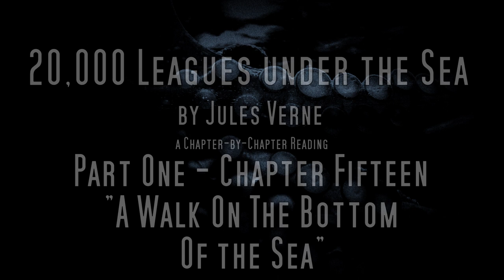"20,000 Leagues Under The Sea" by Jules Verne / Chapter 15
Welcome to my unabridged chapter-by-chapter reading of yet another classic science-fiction novel "20,000 Leagues Under The Sea" (1869–70) by Jules Verne, edited by Charles F. Horne (1911).
This is the fifteenth chapter, in which our group goes on a walk underwater

As usual, I will post about two chapters per week

If you like to listen to more of my readings, you might want to check out the playlists of the other unabridged "classic literature" audiobooks, I put on this channel so far:

"Journey To The Interior Of The Earth" (1867) by Jules Verne, in a translation by Frederick Amadeus Malleson of 1877:

"From The Earth To The Moon" by Jules Verne  - a fantastic science-fiction space exploration book, with tongue-in-cheek humor:

"Moby Dick" - This 1851 novel by Herman Melville is certainly one of the most fascinating books in American literature. A full audiobook, read a chapter a day (at the time of writing this reading is still going on):

"A Study In Scarlet" - the one novel that started it all. The first Sherlock Holmes book by Arthur Conan Doyle:

"A Double Barrelled Detective Story" - a mystery detective story novelette by Mark Twain. And also a satire of the one and only Sherlock Holmes (and his author Arthur Conan Doyle):

"A Connecticut Yankee In King Arthur's Court" by Mark Twain - A time-travel story with a twist by the master of satire

"The Wonderful Wizard Of Oz" by L. Frank Baum - an 'a chapter per day' audiobook (not only) for kids: